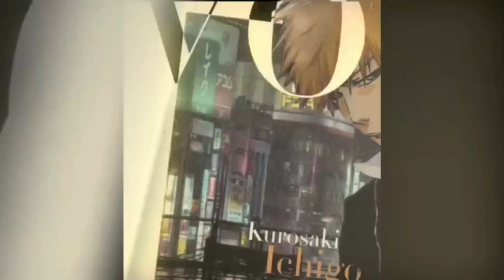2 Comfortable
Happy New Years and I hope everyone has a lovely 2023
Ac: Me
Software: After effects 2020
IB: Skull